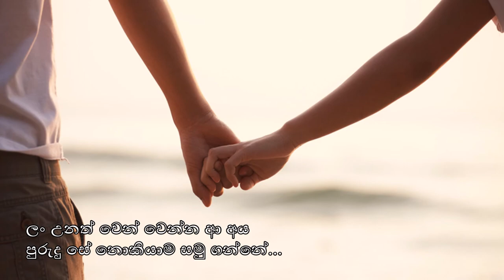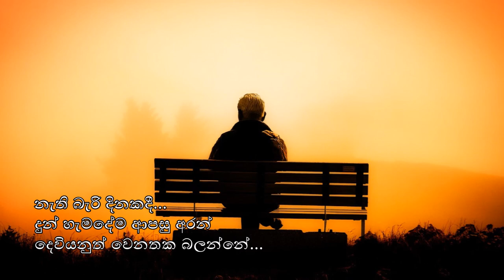Hamu Unath Hamadama (හමු උනත් හැමදාම ලඟ ඉන්නේ) - ලක්ශ්මන් හේවාවිතාරන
ලං උනත් වෙන් වෙන්න ආ අය
පුරුදු සේ නොකියාම සමු ගන්නේ

ගායනය : ලක්ශ්මන් හේවාවිතාරන